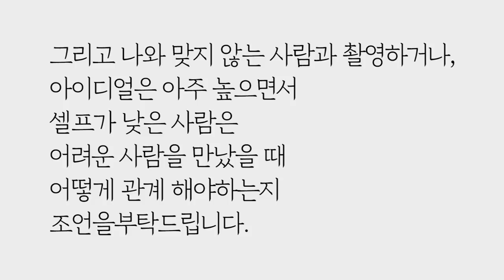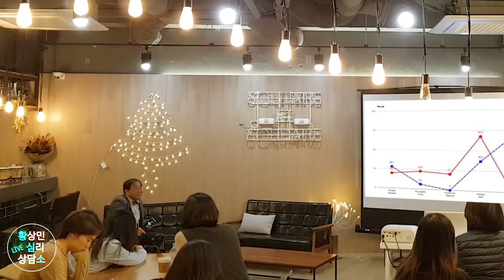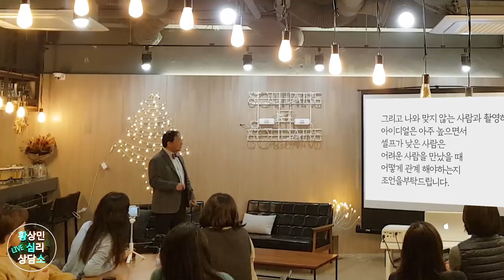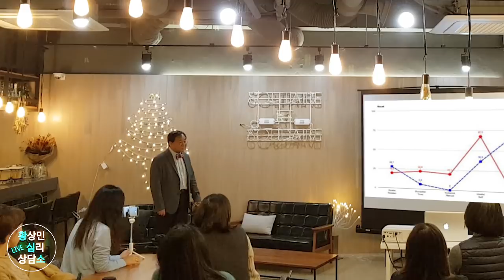배우가 될까요, 영화감독이 될까요? (아이디얼-컬쳐)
-황심소2018 E23- 배우가 될까요, 영화감독이 될까요? (아이디얼-컬쳐) (북콘서트 8부)
-사연자 WPI 유형: 아이디얼-컬쳐
- 배우와 영화감독을 꿈꾸시나요?
  아니면 나 자신을 표현하고 싶으신가요?
  직업이나 진로를 정할 때, 왜 그것에 꽃히게 되었는지 기억나시나요?
  혹시 삽질하고 있는 게 아닌지 알고 싶다면
  황심소와 함께 내가 어떻게 해야되는 지 알아보세요!